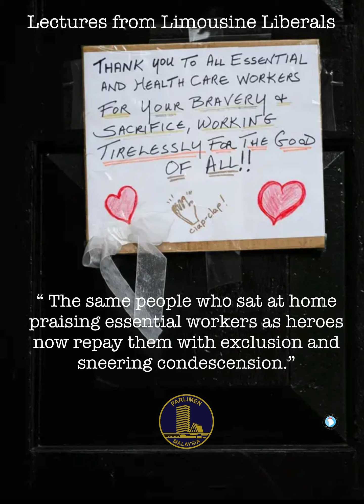Limousine Liberals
“The same people who sat at home praising essential workers as heroes now repay them with exclusion and sneering condescension” – Bridget Pretasy, Tablet, Oct 19, 2021.